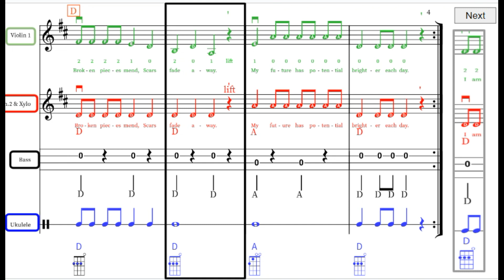Violin, Xylophone, Bass, Ukulele play alongBright Future with Rock Groove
Violin, Xylophone, Bass, Ukulele play along Bright Future with Rock Groove